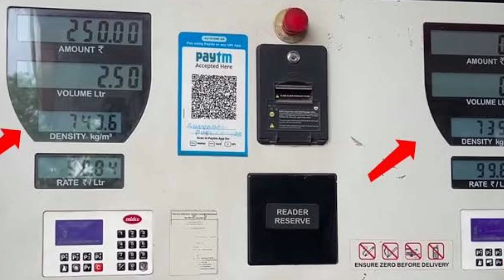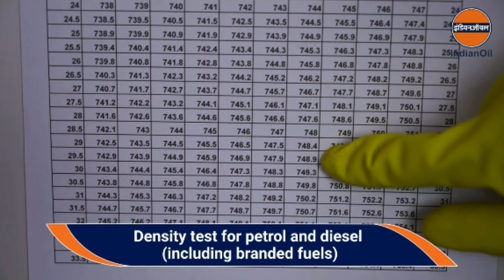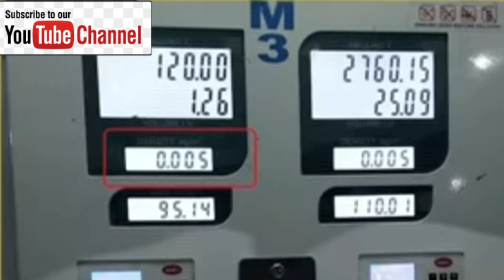ख़राब पेट्रोल और डीजल गाड़ी को ख़राब कर सकता है। सही घनत्व का ईंधन है ज़रूरी। कैसे चैक करें घनत्व ।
How To Check Petrol And Density  Of Fuel.
What is right density of Fuel .